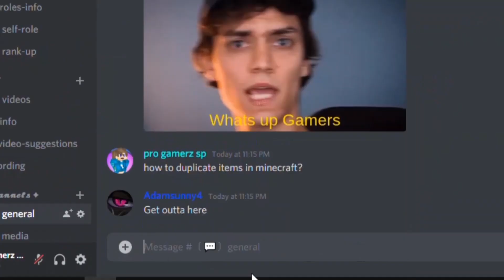The best Minecraft duplication glitch!!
Hi guys!
In this video I am showing u guys
Does it work for u?

About me ▶ I am noob 😂

  Bye Bye